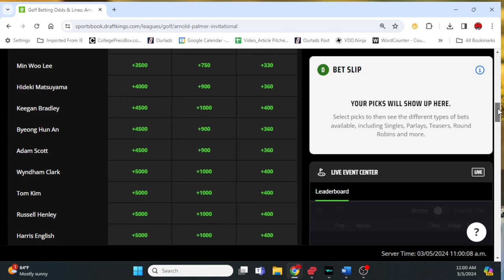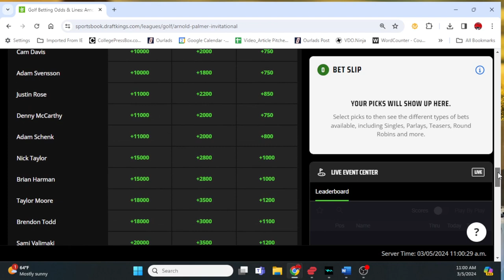Arnold Palmer Invitational PGA Tour Preview and One-and-Done golf picks!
OneandDoneGolf PGATour ArnoldPalmerBets Our top golf picks include One-and-Done options for this week’s PGA Tour Arnold Palmer Invitational.